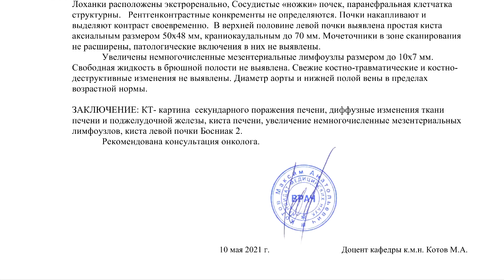МЕТАСТАЗЫ в печени на КТ РАСШИФРОВКЕ брюшной полости. Метастазы в печени симптомы.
✍️ Для исключения МЕТАСТАЗОВ в печени на КТ снимках DICOM отправьте нам заявку для видео расшифровки КТ брюшной полости.

📧 ОПИСАНИЕ КТ брюшной полости стоимостью 1500 руб. вы получите через 2-4 часа на e-mail как PDF документ.

🔔 От ПАЦИЕНТКИ:
"Онкология , узнала о болезни в ноябре 2020 года, необходимо указать точное количество метастаз в печени и в каких долях они располагаются и их размеры."

📞 СДЕЛАЙТЕ заказ на повторный пересмотр КТ брюшной полости по тел. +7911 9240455, чтобы уточнить диагноз метастазы печени на КТ расшифровке.

📚 ПРИМЕРЫ ЗАКЛЮЧЕНИЙ КТ брюшной полости с метастазами печени на , где с ними можно познакомиться и скачать.

ОБЛАСТЬ ИССЛЕДОВАНИЯ: Брюшная полость, забрюшинное пространство, с внутривенным болюсным контрастированием.

При анализе результатов использованы построения в аксиальной, сагиттальной и фронтальной плоскостях.
Желудок обычных размеров, правильно расположен.
Печень ККРПД – 147 мм, ККРЛД -  65 мм. Контуры печени четкие, ровные, нативная плотность +30+60 HU.  По всему объёму печени визуализируются типичные множественные секундарные очаги, в том числе в правой доле: диаметром 12 мм,12 мм, 10мм, 7 мм, 15 мм, 16 мм, 8 мм, 7 мм, 11 мм, 14 мм, 10мм, 9 мм, 9 мм, 7 мм, 10 мм, 3 мм, 7 мм. В левой доле 16 мм, 9 мм, 10 мм. Данные очаги занимают не менее 10% объёма печени. В S8 правой доле единичная субдиафрагмальная киста диаметром 5 мм. Желчные протоки не расширены. Желчный пузырь - обычных размеров, правильной формы. Рентгенконтрастные конкременты не определяются.
Селезенка не увеличена, с четкими, ровными контурами, без Rg-контрастных очагов.
Поджелудочная железа обычных размеров, с четкими контурами, паренхима диффузно не однородна, плотность ее  +32+59HU. Вирсунгов проток не расширен. Парапанкреатическая клетчатка не изменена
Надпочечники не увеличены, обычной структуры.
Почки не увеличены, паренхима однородна, чашечно-лоханочная система не расширена. Лоханки расположены экстроренально, Сосудистые «ножки» почек, паранефральная клетчатка структурны.   Рентгенконтрастные конкременты не определяются. Почки накапливают и выделяют контраст своевременно.  В верхней половине левой почки выявлена простая киста аксиальным размером 50х48 мм, краниокаудальным до 70 мм. Мочеточники в зоне сканирования не расширены, патологические включения в них не выявлены.
Увеличены немногочисленные мезентериальные лимфоузлы размером до 10х7 мм. Свободная жидкость в брюшной полости не выявлена. Свежие костно-травматические и костно-деструктивные изменения не выявлены. Диаметр аорты и нижней полой вены в пределах возрастной нормы.

⏩ ЗАКЛЮЧЕНИЕ: КТ - картина  секундарного поражения печени, диффузные изменения ткани печени и поджелудочной железы, киста печени, увеличение немногочисленных мезентериальных лимфоузлов, киста левой почки Босниак 2.
Рекомендована консультация онколога.

16 марта 2021 г.  Доцент кафедры к.м.н. Котов М.А.

💬 КОММЕНТАРИЙ врача-рентгенолога:
"У Вас безусловно метастазы в печени.
Их много, считать их бесполезно - так как они по всему объёму печени их не удалить, а при таком количестве считают объём печени, который они занимают - около 10%.
Так же, что плохо - увеличены отдельные лимфоузлы в брызжейке.
Киста на левой почке угрозы не представляет.
Вам будет иметь смысл обратиться к онкологу."

®️ КТ - картину секундарного поражения печени (метастазы печени на кт снимках) обнаружил при повторном пересмотре КТ брюшной полости (второе мнение) рентгенолог высшей категории к.м.н. Котов М.А., доцент кафедры лучевой диагностики СЗГМУ им. И.И. Мечникова, главный врач центра КТ «Ами» (г. Санкт-Петербург)

⛔️ МЕТАСТАЗЫ ПЕЧЕНИ — это вторичные очаги, развивающиеся из отсевов опухолевых клеток основной опухоли, которые с током крови или лимфы попали и размножились до минимально диагностируемого неинвазивными способами размера — 0,5 мм.

👨‍👧‍👦 ЧИТАЙТЕ ОТЗЫВЫ реальных пациентов заказавших расшифровку КТ брюшной полости ценой 1500 руб.

⚡️ Метастазы в печени - СИМПТОМЫ:

🔹 кожный зуд,
🔹 болевые ощущения в правом подреберье,
🔹 дисфункция кишечника и др.
🔹 диспепсия (расстройство пищеварения),
🔹 расширение поверхностных вен;
🔹 резкая потеря веса;
🔹 желтуха;
🔹 водянка живота.